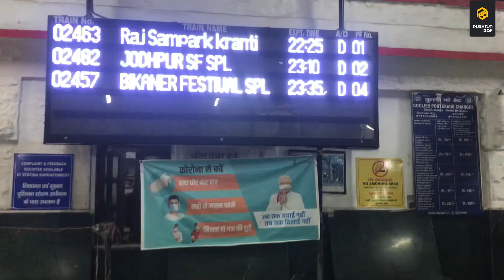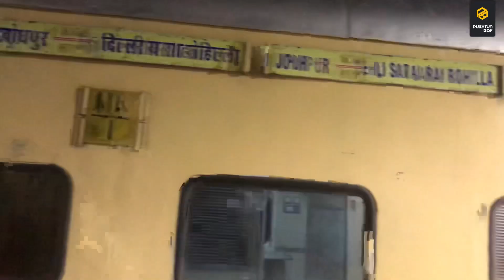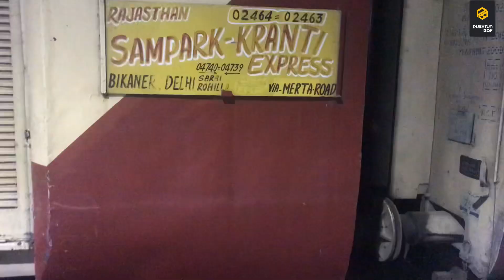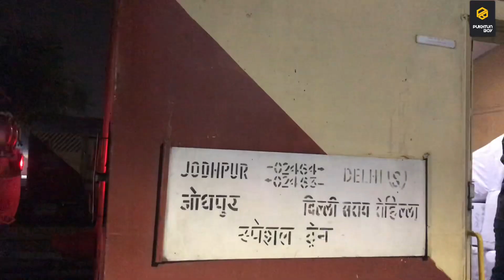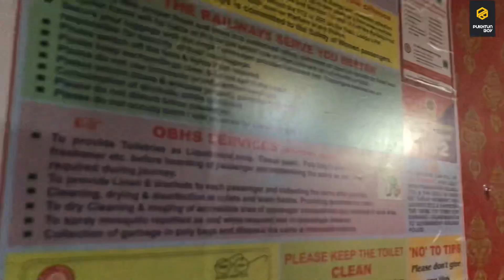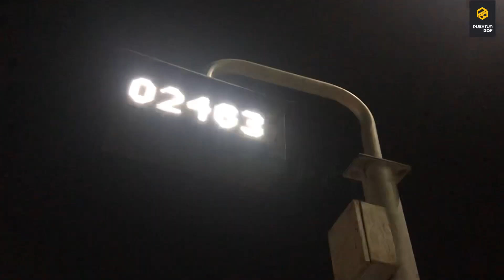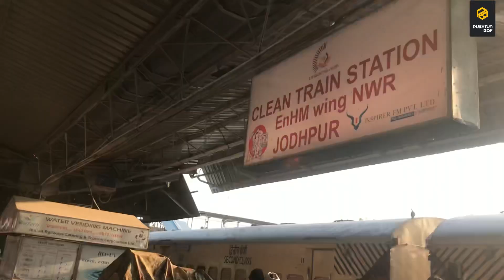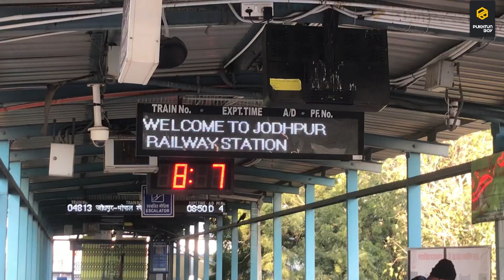Rajasthan sampark kranti express journey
It’s a pleasure to have you here.. in this vlog we are going travel from Delhi sarai rohilla to Jodhpur in Rajasthan sampark kranti express..!

So if you like this vlog please give us a big thumbs up 👍, share your train journey experience in comments and if you are here for the first time then click on the subscribe button for more and exciting train journeys like this...

So milte he bohot jald agle vlog me tab tak ke liye stay safe and healthy...!!

Dua me yaad...!!